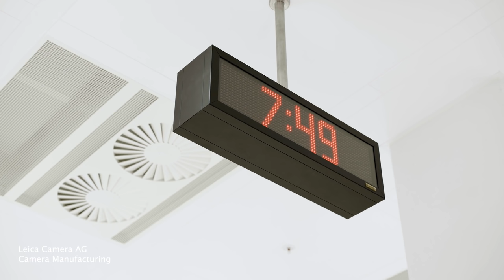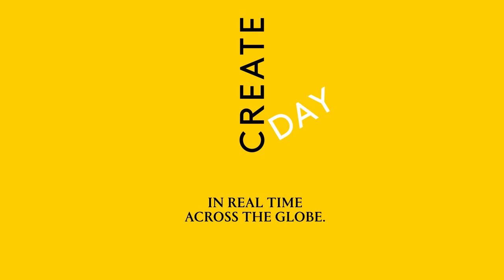Create Day 2021 Film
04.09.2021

Join the global initiative celebrating the creative process, talented makers and their work. This September discover imagination, genius, diversity and skills from around the globe as Create Day showcases a lineup of gifted artists-makers-designers and other creators, some famous, others little known, all world-class.

See behind the scenes as these Creative Heroes reveal their practice and open their studios, factories, workshops, kitchens, homes, colleges and community spaces around the world. From live-streams, to tutorials, to tours, to demonstrations, Create Day is a moment in time each year to pause, appreciate beauty and applaud the talent in our midst. To reconnect with our own creativity and bring like-minded people together.

Experience first-hand some of the world’s greatest talent at work as Create Day highlights that essential mix of magic and skill that separates great from good.

Find out more about taking part at CreateDay.org.